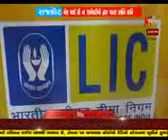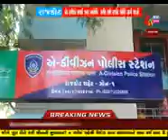RAJKOT MA LIC NA KARMCHARIYO DWARA PADTAR PROSHNO NE LYNE WALKOUT STRIKE KARAVAMA AAVI